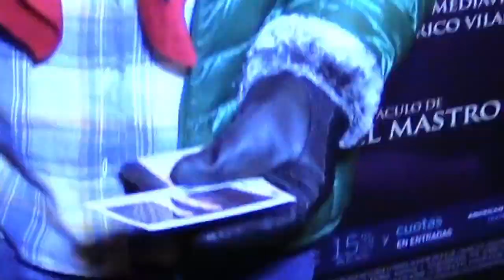Se estrenó Aladin en el Gran Rex.